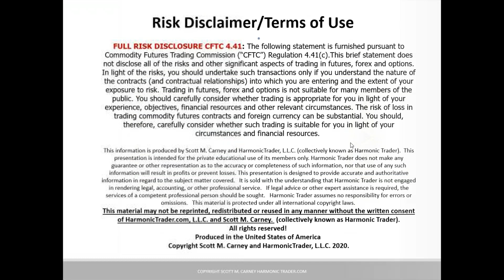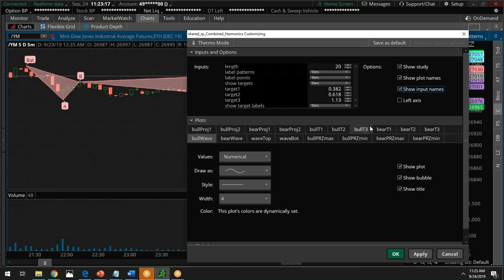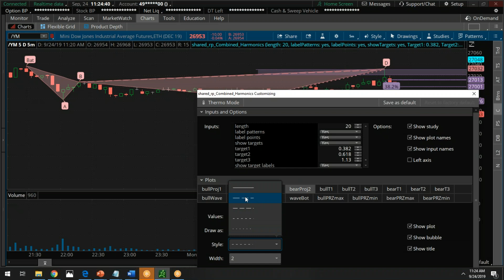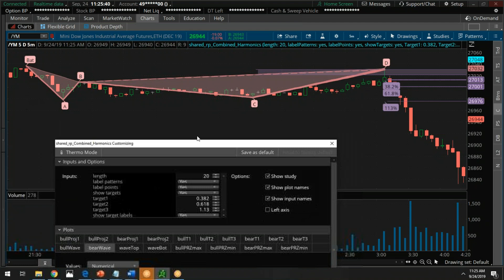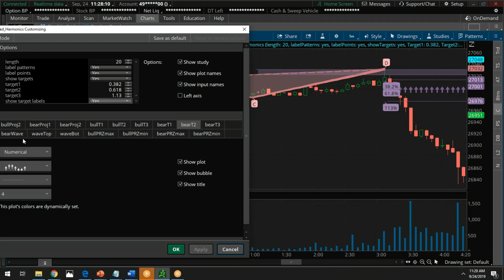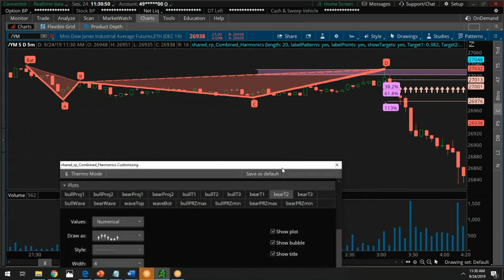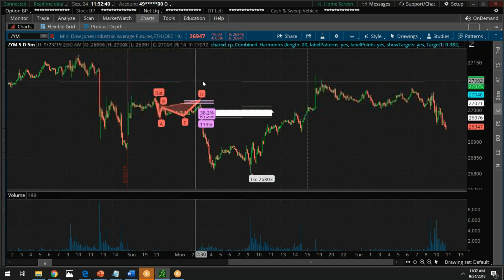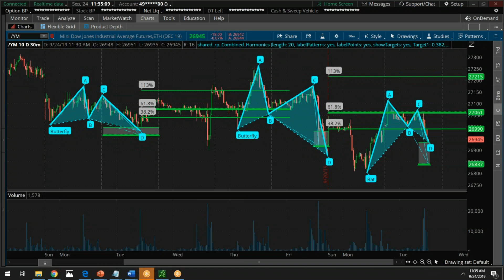Harmonic Patterns for TDAmeritrade Thinkorswim with Scott Carney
The Harmonic Pattern Collection Software (HPCLite) is now available!  The software automatically finds Harmonic Patterns for TDAmeritrade's Thinkorswim.  Defined by the creator of harmonic patterns, Scott Carney now has released his advanced algorithms to scan, measure and illustrate valid opportunities.